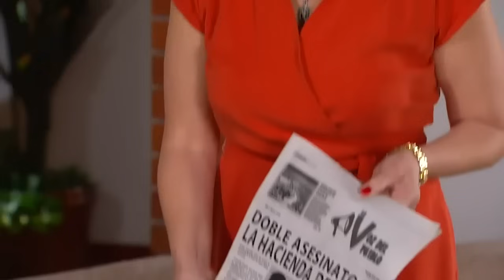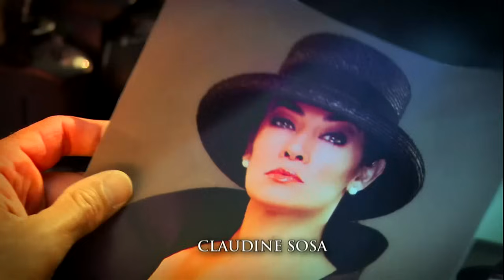La Mujer De Judas | Capítulo 112